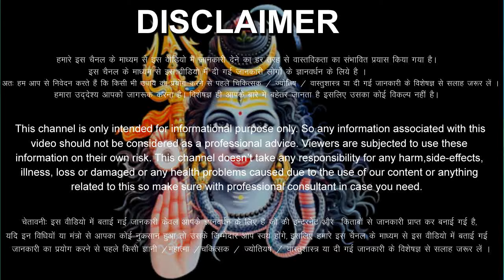धनु राशि वालों 18 से 27 अक्टूबर 2024 / करोड़पति बनोगे, 3 जगह से धन आएगा Dhanu Rashifal 2024